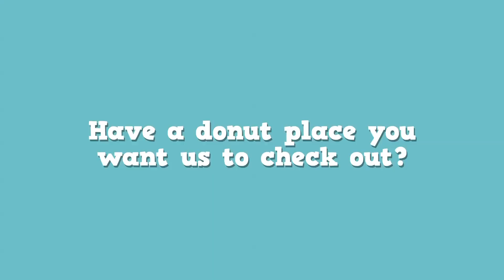Klemm's Bakery | Report Card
👍🏻It's time for another Donut Report Card 👨🏼‍🏫We're at Klemm's Bakery in Windham, NH with a special guest, Chris Papineau.

We're on a quest for the best glazed donut 🏅

There is nothing like a fresh honey glazed donut in the morning (or late at night). We are spoiled in New England with dozens of incredible local bakery's who serve up these delicious confections for our enjoyment.

We use viewer recommended locations to guide us along as we search for the best donut. We chose the glazed donut as a donut every location would have.

Published videos from the following locations so far 😀

✅Klemm's Bakery in Windham, NH

Filmed in February 2019 📹 but not released yet.

🍩Jims Bagel & Bake Shop in Gloucester, MA
🍩Half Baked Bakery in Beverly, MA
🍩The Angry Donut Cafe in Newburyport, MA
🍩Gail Ann Coffee Shop in Arlington, MA
🍩Donut Shack in Lowell, MA